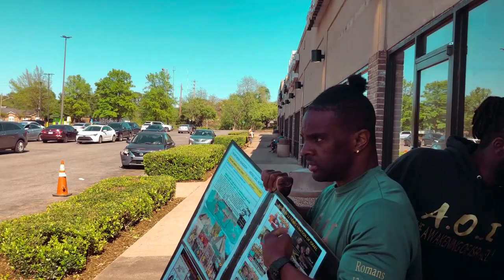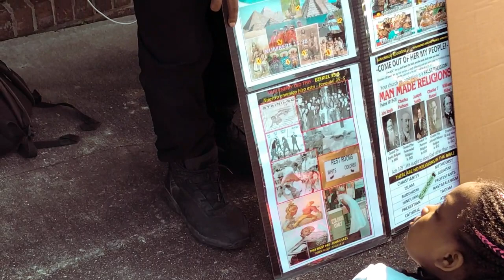We Do What The Church Won't Do...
We Must Teach The Youth The Truth Because The World Will Continue To Lie To Them